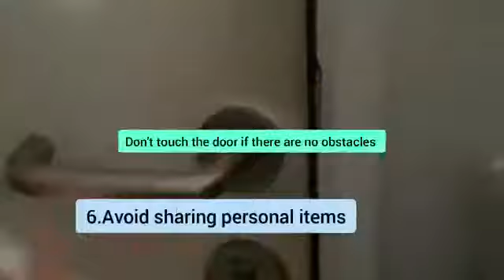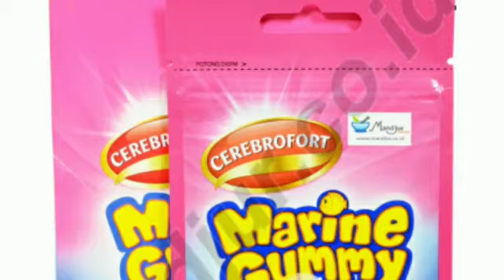Covid-19 Prevention (easy to do)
Preventing infection from the corona virus is actually easy. With this video Nur Afifah Zuhro Humaidah explained step by step instruction that could be followed in preventing the spread of COVID-19 virus. The following tips and tricks are easy to follow.